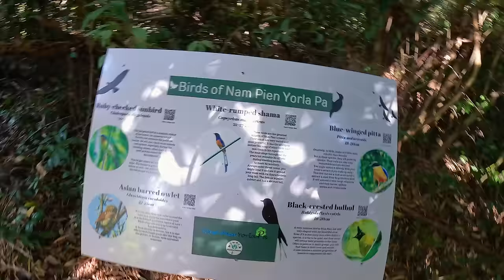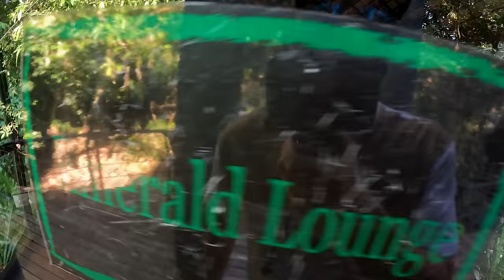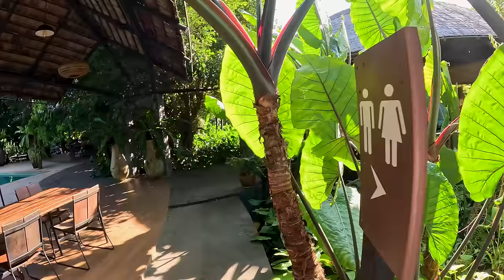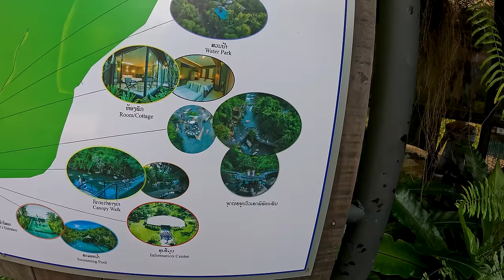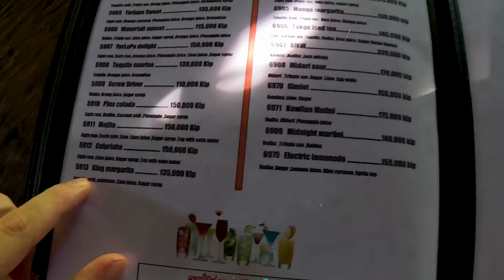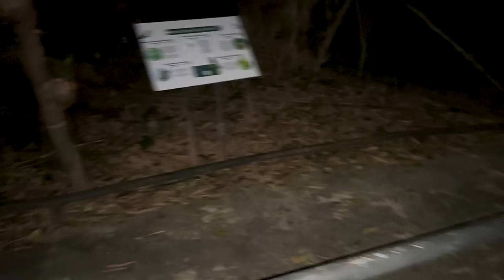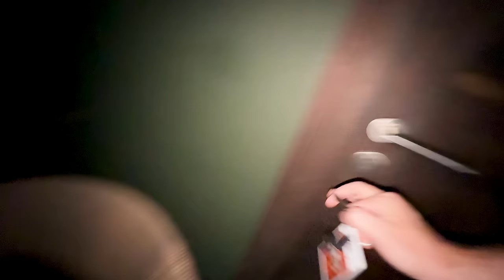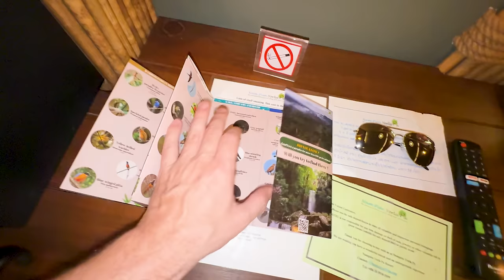Stratený v dažďovom pralese | Nam Pien Yorla Pa, Laos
Navštívil som unikátne miesto v dažďovom pralese a toto je moja osobná skúsenosť s ním.